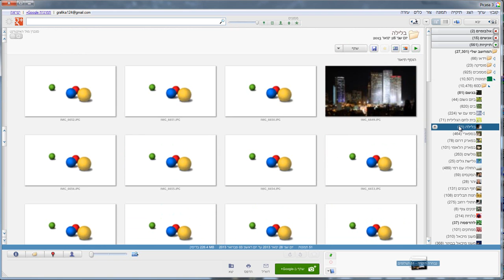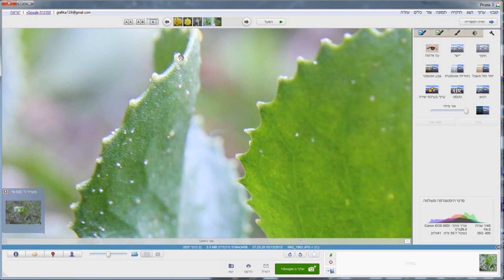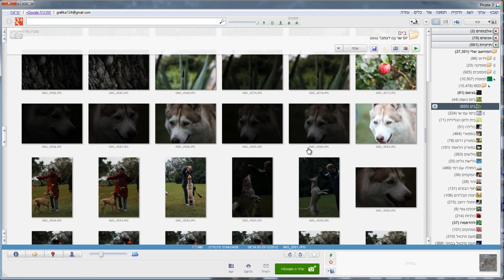הצגה ראשונה פיקאסה - מהאתר ללימוד תוכנות און-ליין בעברית